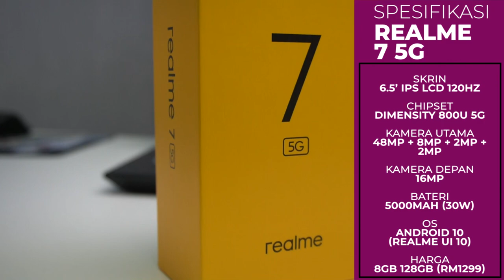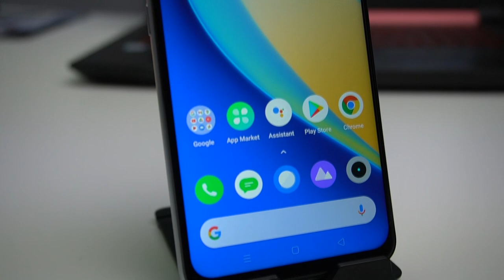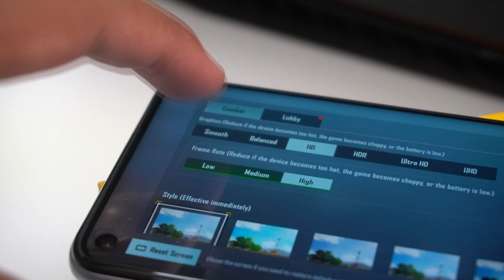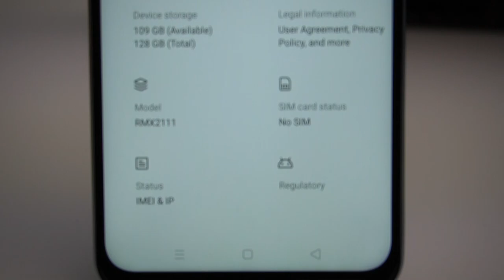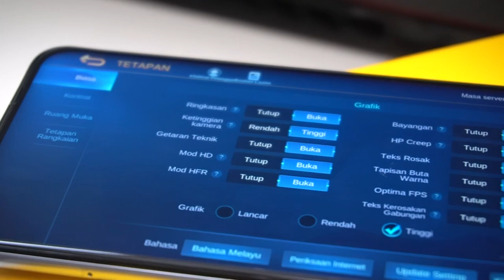[REVIEW] REALME 7 5G | DIMENSITY 800U Boleh Pergi Jauh Lagi Sepatutnya...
Pertama kali,realme memperkenalkan peranti dengan Chipset dari Mediatek untuk siri Dimensity.Anda boleh beli peranti ini di Lazada melalui link dibawah.Berbaloi dan Lebih baik dari realme 7 yang biasa? Jom kita review